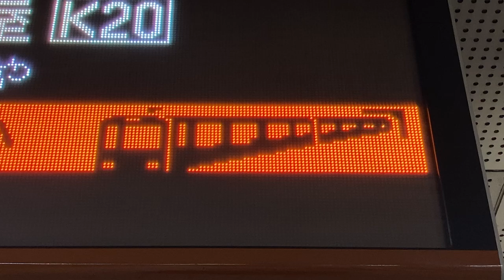【2022年2月版接近表示】Osaka Metro 堺筋線 長堀橋駅 ホーム 発車標(LED電光掲示板)